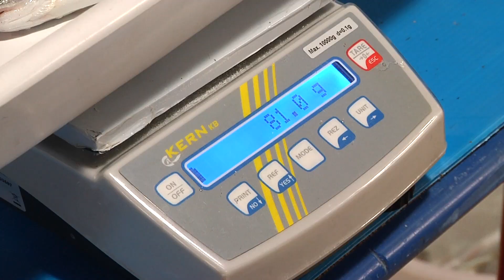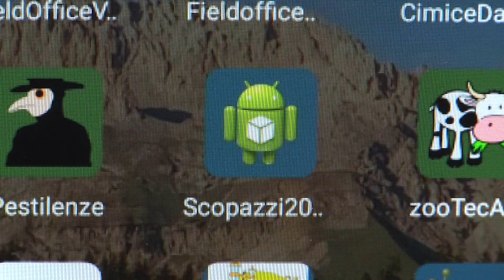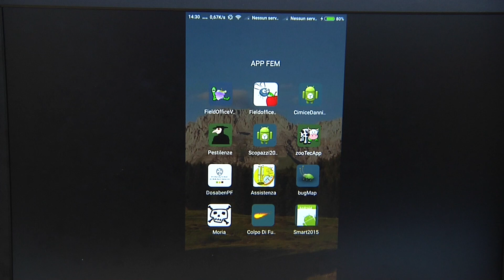Servizio FEM A come Alpi 2017 p ta 23